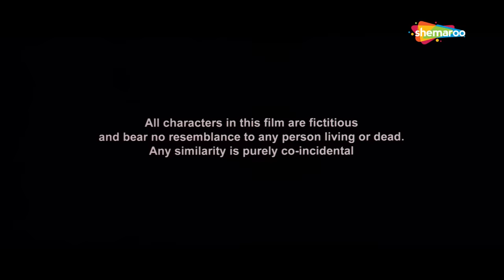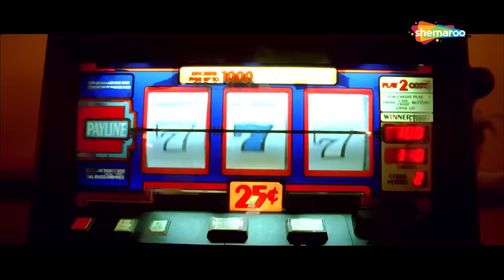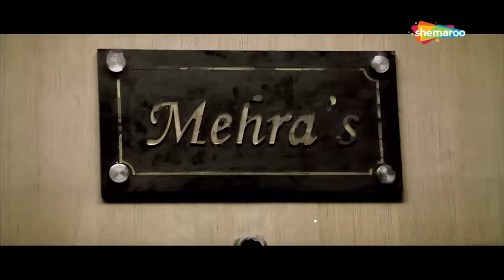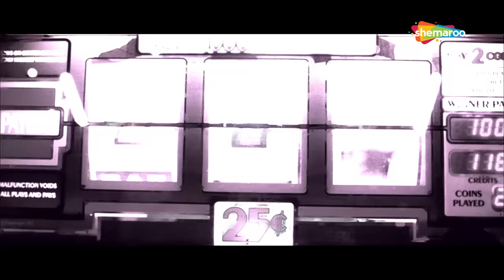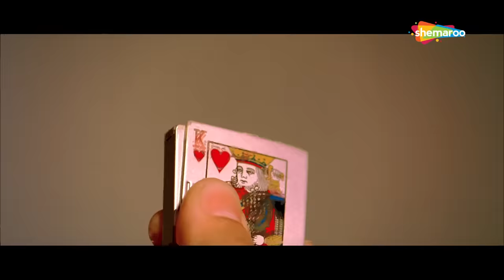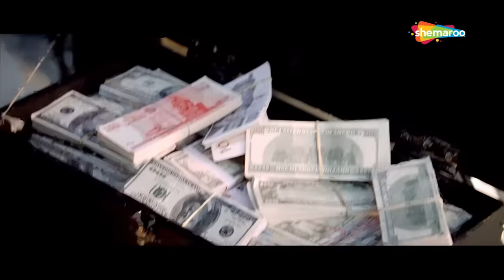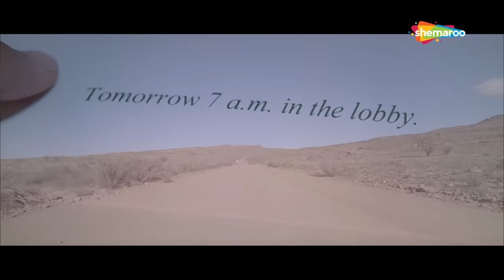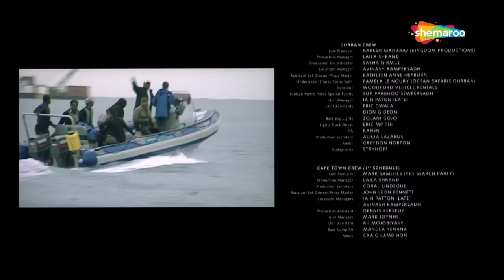मूसा भाई की धमाकेदार एक्शन मूवी : एक गोली डाली, पांच खाली .... खोपड़ी खाली - SANJAY DUTT MOVIE LUCK